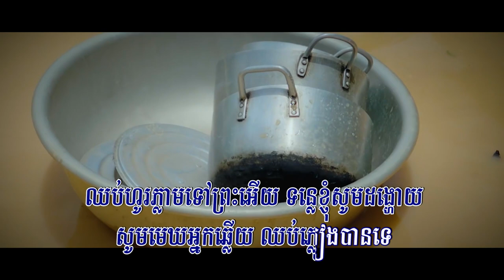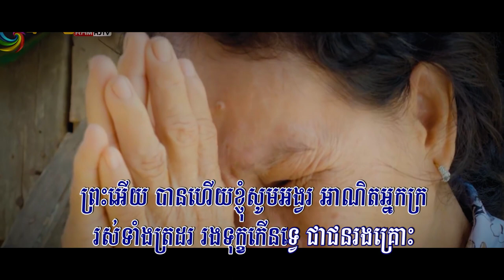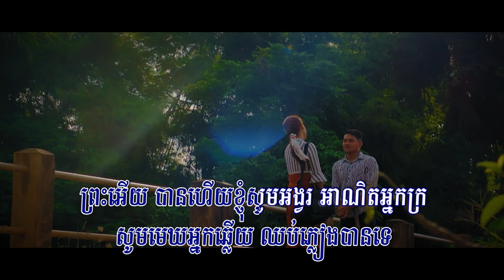ឱ!ទឹកជំនន់អើយ (ខេមរៈ សិរីមន្ដ), ភ្លេងសុទ្ធ, Lyrics Karaoke, Official MV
Title: ឱ!ទឹកជំនន់អើយ
ឱ!ទឹកជំនន់អើយ, ឱ!ទឹកជំនន់អើយ ភ្លេងសុទ្ធ, ឱ!ទឹកជំនន់អើយ ខារ៉ាអូខេ, ឱ!ទឹកជំនន់អើយ ខេមរៈ សិរីមន្ដ, នឹកបងបន្ដិចបានទេ, ឱ!ទឹកជំនន់អើយ SEREYMON , ឱ!ទឹកជំនន់អើយ Karaoke, SEREYMON , ព្រាប សុវត្ថិ, សុវត្ថិ, ព្រាប សុវត្ថិ ភ្លេងសុទ្ធ, ភ្លេងសុទ្ធ, ខារ៉ាអូខេ, Karaoke,
Or Teuk Chum Non Ery, Or Teuk Chum Non Ery Sereymon,